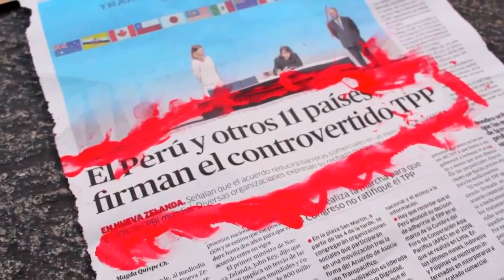Mesa Política ¿Por qué oponerse al TPP?. Entrevista a Ana Romero de RedGE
Ana Romero de RedGE habla en el programa Mesa Política de La Otra Mirada sobre los peligros del TPP y por qué el Congreso peruano no debe aprobarlo.